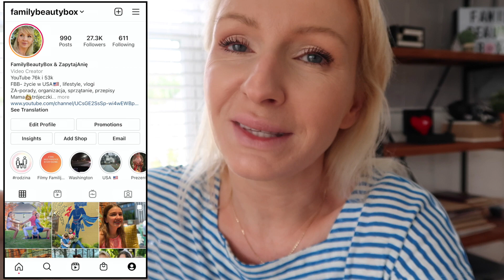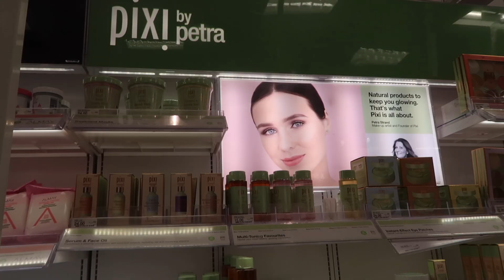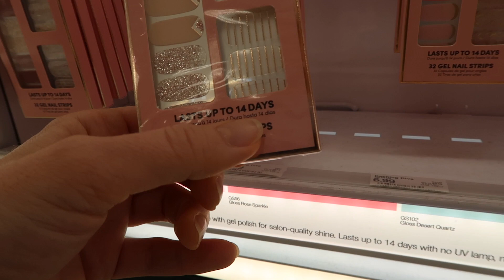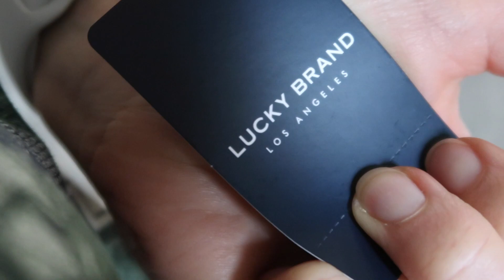DZIEŃ DZIECKA / ZAKUPY / NERWY PRZED WYJAZDEM 🙈😳 - wakacje 2021 to wielkie wyzwanie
DZIEŃ DZIECKA / ZAKUPY / NERWY PRZED WYJAZDEM

MUZYKA: Love Of My Life - Velvet Moon